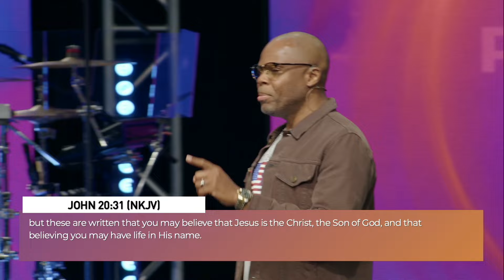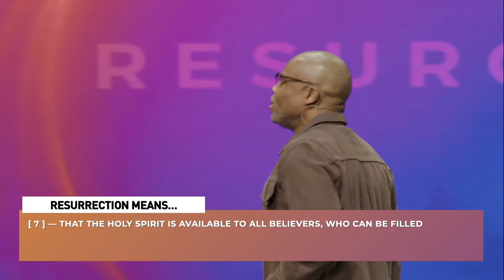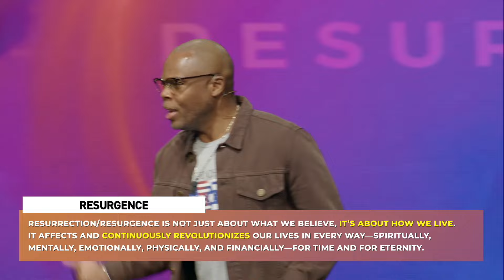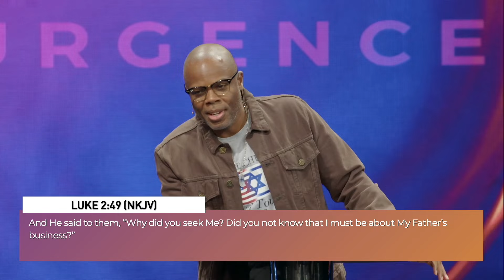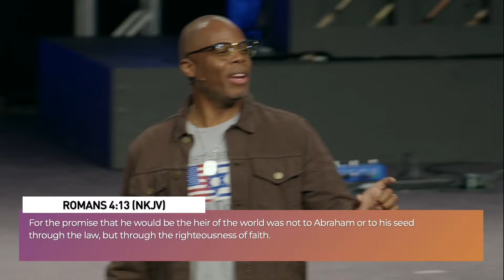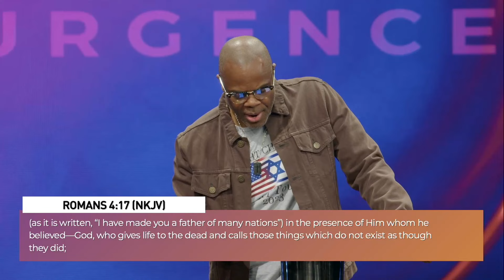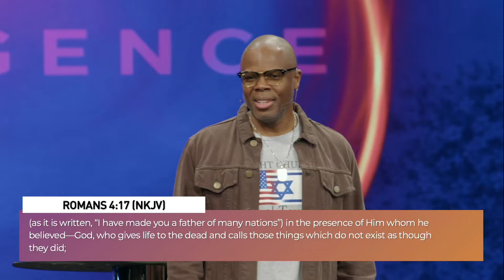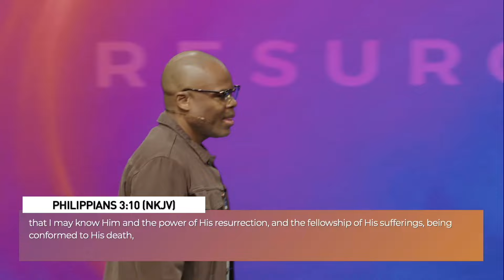PT 22 | Intimacy with Christ: From Information to Impartation | RESURGENCE | INSIGHT Church